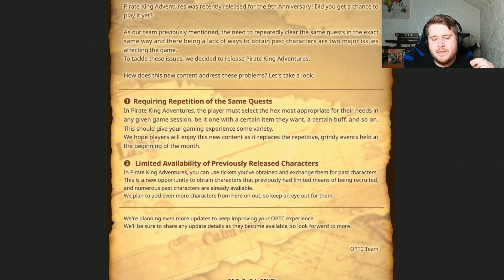Wenn das ein Community Letter sein soll, dann bin ich Manuel Neuer! (OPTC)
Tritt Obis Anbu bei und sehe jedes Video 2 Stunden früher!